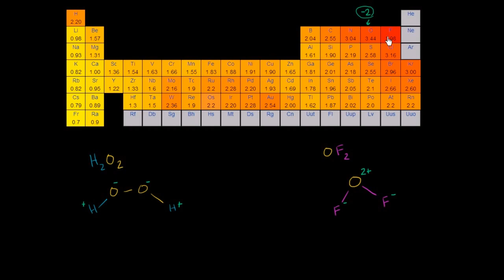Oksijenin Alışılmışın Dışındaki Yükseltgenme Basamakları (Kimya)